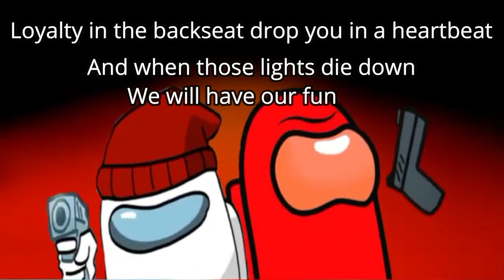I Don't Trust My Gun TryHardNinja X ChewieCatt